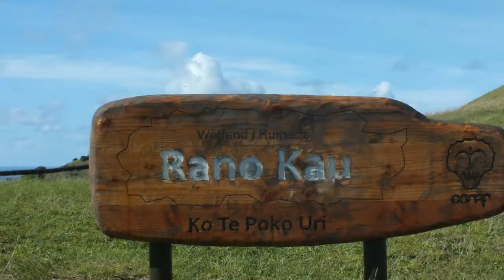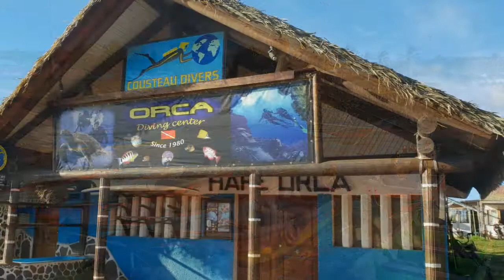Carnet de voyage à Rapa Nui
Diaporama des photos prises lors de notre séjour et notamment lors de nos différentes visites sur les sites archéologiques fascinants de l'île de Pâques.